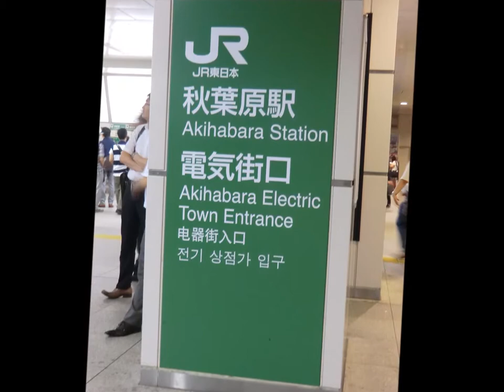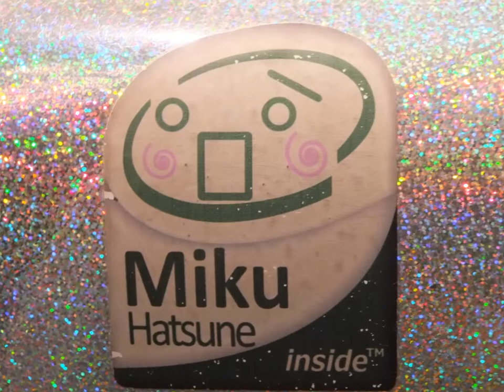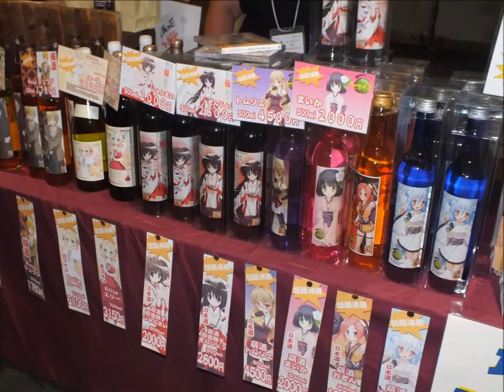Tokyo Akihabara Japan Beautiful Anime Car photo gallery collection 秋葉原 痛車 写真集